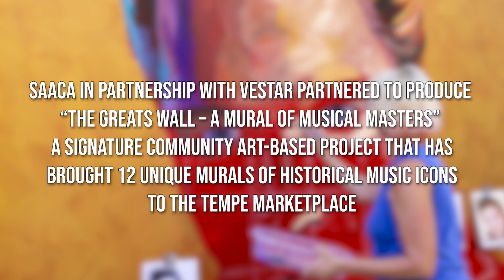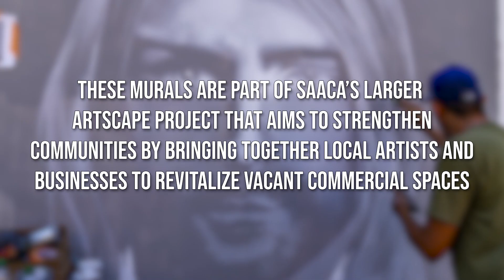The Greats Wall - A Mural of Musical Masters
An inspirational partnership between the Arizona Business Committee for the Arts (AZBCA) and Vestar has helped to design “THE GREATS WALL – A MURAL OF MUSICAL MASTERS” a signature community art-based project that created 12 unique portraits of historical music icons at Tempe Marketplace.

Local artists Gina Ribaudo, Lucretia Torva, and Ignacio brought to life these vibrant and artistic homages to historical music icons, reflecting the dedication to and importance of musical performances in public spaces. The murals are on display now on temporary barricades near the District stage and will remain throughout the Fall. Musicians featured in the murals include:

John Lennon
Bob Marley
Selena
Kurt Cobain
Tupac
Elvis
Whitney Houston
David Bowie
Prince
Jimi Hendrix
Freddie Mercury
Aretha Franklin

These murals are part of AZBCA’s larger ArtScape Project that aims to strengthen communities by bringing together local artists and businesses to revitalize vacant commercial spaces.